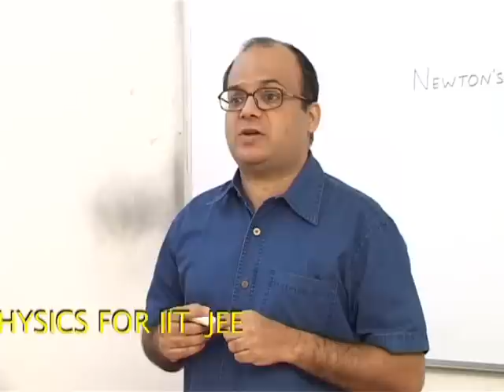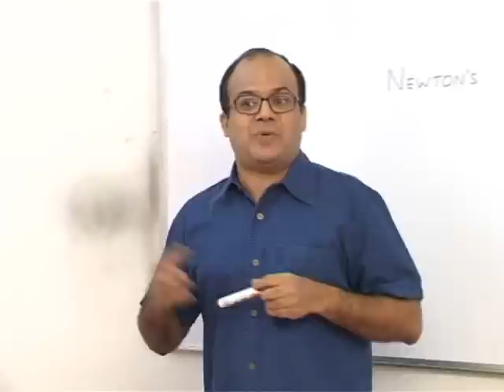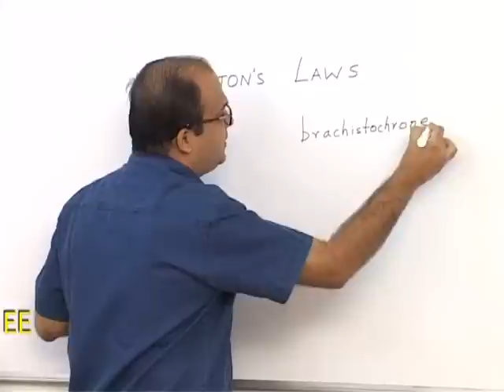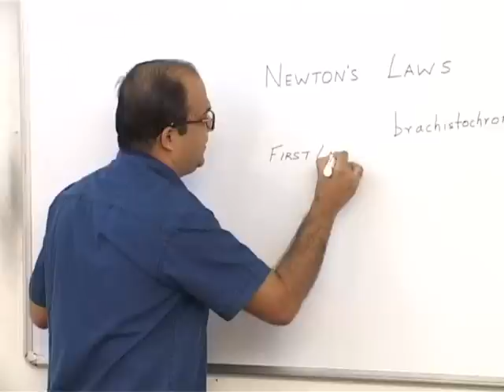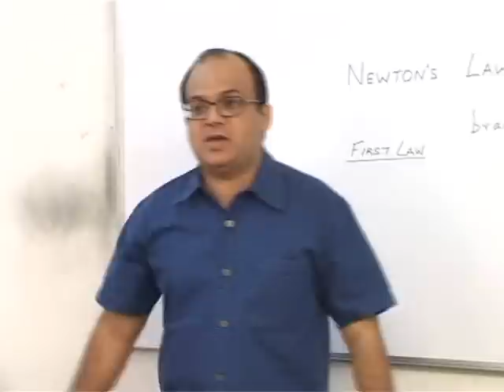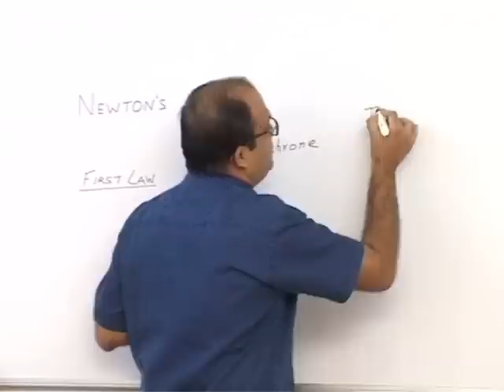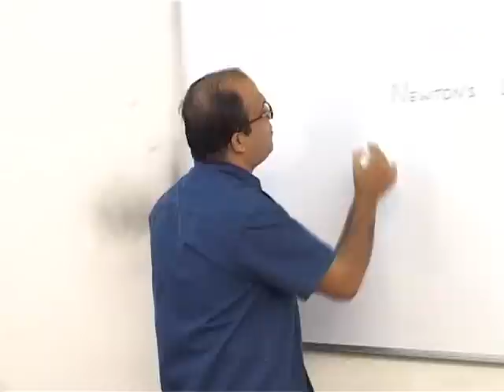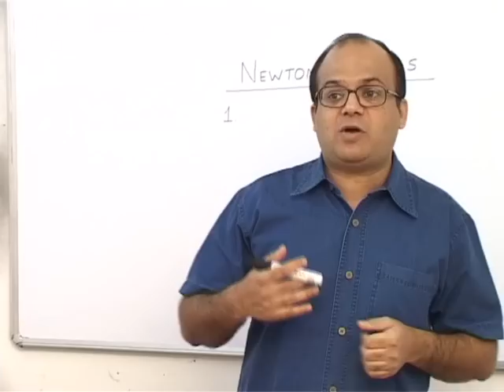Newton's Laws Part 1